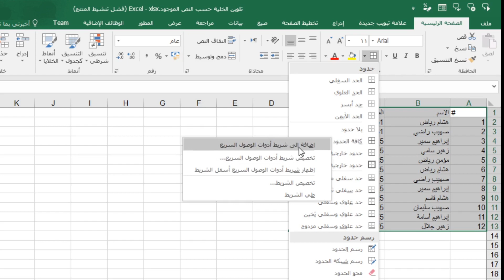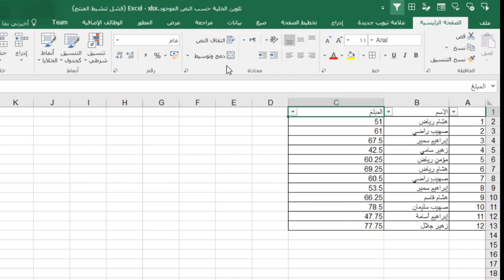خدعة للوصول المختصر والسريع لأدوات برنامج الإكسيل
عمليات بحث متعلقة:

اختصارات Excel 2016 PDF
تعلم Excel بالعربية PDF
شرح رموز Excel
اختصار دمج الخلايا في Excel
تعلم Excel من الصفر حتى الإحتراف PDF
شرح برنامج Excel للمبتدئين doc
بحث عن برنامج Excel جاهز للطباعة 2010
تقرير عن Excel PDF
شرح كل ما يخص شريط ادوات الوصول السريع فى برنامج الاكسل
تعلم برنامج مايكروسوفت إكسل Excel: شريط الأدوات
شرح قائمة الوصول السريع مختصرات ومميزات اكسل 2013
3- Microsoft Excel || quick access الوصول السريع
إكسيل 2016 Excel: شريط أدوات الوصول السّريع Quick Access Toolbar
دليلك لتعلم الاكسل من الصفر حتى الاحتراف في فيديو واحد!
شرح اهم قوائم الاكسل Excel | محطه 1 | قطار الاكسل 🚝 |
الاكسل | 15 اختصار لتصبح محترف فى برنامج الاكسل
بدء استخدام اكسل - كورس اكسل من مبتدئ إلى متقدم
Go To Reference | من أهم ادوات فى برنامج الاكسل
مهارة أظهار وأخفاء شريط الادوات
استخدام الاكسيل Excel كالمحترفين في 20 دقيقة فقط
اكسل أظهار اخفاء أشرطة الادوات
خلال ساعتين فقط | تعلم الإكسل من خلال بناء برنامج محاسبة!😎👌✌
وورد7 إظهار وإخفاء المسطرة في برنامج وورد 2010
كيفية إظهار وإخفاء شريط الأدوات المصغر في برنامج Word ح9
Excel VBA | احترف التعامل مع Tool Box Control وحل جميع المشكلات التى تواجهك
تعلم برنامج اكسل 2016 Microsoft Excel - الأساسيات التي تحتاج أن تعرفها
شرح اهم ادوات الاكسيل EXCEL انجز شغلك بسرعة | محطه 7 |قطار الاكسل 🚝 |
كورس اكسيل عربي ـ 5 ـ واجهة برنامج الكسيل ـ 1 ـ شريط العنوان Title bar
شرح قائمه Home في برنامج ال EXCEL